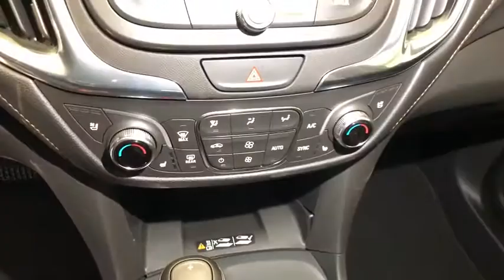2020 Chevrolet Equinox Redding, Eureka, Red Bluff, Chico, Sacramento, CA LS595355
New 2020 Chevrolet Equinox available in Redding, California at Lithia Chevrolet Redding. Servicing the Eureka, Red Bluff, Chico, Sacramento, CA area.
2020 Chevrolet Equinox AWD 4dr Premier w/2LZ - Stock#: LS595355 - VIN#: 3GNAXYEX5LS595355

Nav System Heated Leather Seats All Wheel Drive Power Liftgate Onboard Communications System Satellite Radio Turbo Charged Engine. EPA 28 MPG Hwy/22 MPG City! SUMMIT WHITE exterior and JET BLACK interior Premier trim CLICK ME! KEY FEATURES INCLUDE: Leather Seats All Wheel Drive Power Liftgate Satellite Radio Onboard Communications System Trailer Hitch Remote Engine Start Dual Zone A/C Cross-Traffic Alert Hands-Free Liftgate Lane Keeping Assist Blind Spot Monitor WiFi Hotspot Heated Leather Seats. Remote Trunk Release Privacy Glass Keyless Entry Child Safety Locks Steering Wheel Controls. OPTION PACKAGES: INFOTAINMENT II PACKAGE includes (IOT) Chevrolet Infotainment 3 Premium system with connected Navigation and 8 diagonal HD color touchscreen (UQA) Bose premium 7-speaker system and (U2L) HD Radio LPO HIT THE ROAD PACKAGE includes (VLL) Roof rack cross rails LPO and (VXW) Molded assist steps LPO DRIVER CONVENIENCE II PACKAGE includes (UVD) heated steering wheel (AG2) front passenger 8-way power seat adjuster with power lumbar (KU1) ventilated driver seat (KU3) ventilated front passenger seat and (KA6) heated rear seats TRANSMISSION 9-SPEED AUTOMATIC ELECTRONICALLY-CONTROLLED WITH OVERDRIVE includes Driver Shift Control (STD) DRIVER CONFIDENCE III PACKAGE includes (UV2) HD Surround Vision (KSG) Adaptive Cruise Control - Camera and (HS1) Safety Alert Seat AUDIO SYSTEM CHEVROLET INFOTAINMENT 3 PREMIUM SYSTEM WITH CONNECTED NAVIGATION 8 DIAGONAL HD COLOR TOUCHSCREEN AM/FM stereo Bluetooth audio streaming for 2 active devices Apple CarPlay and Android Auto capable enhanced voice recognition additional memory for in-vehicle apps cloud connected personalization for select infotainment and vehicle settings. Horsepower calculations based on trim engine configuration. Fuel economy calculations based on original manufacturer data for trim engine configuration. Please confirm the accuracy of the included equipment by calling us prior to purchase.